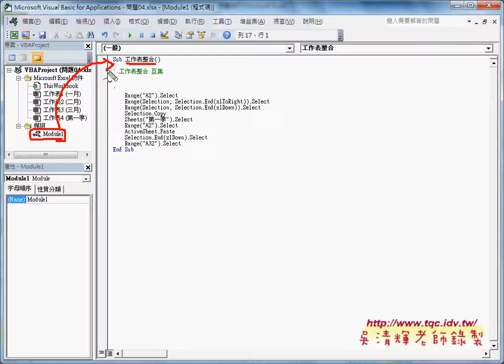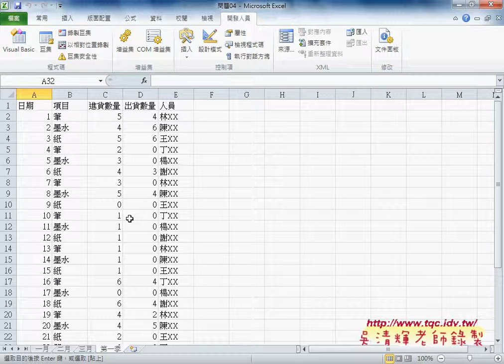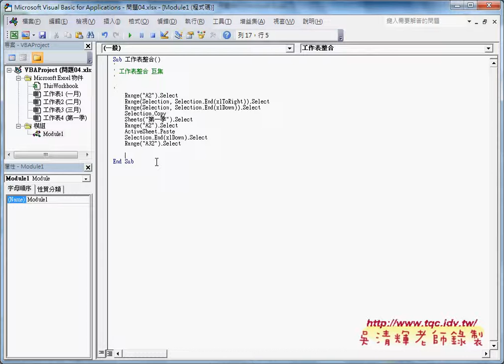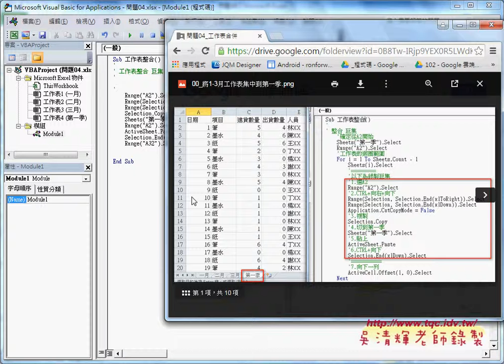01 問題4多工作表合併與如何錄製巨集東吳EXCEL自動化 吳老師3